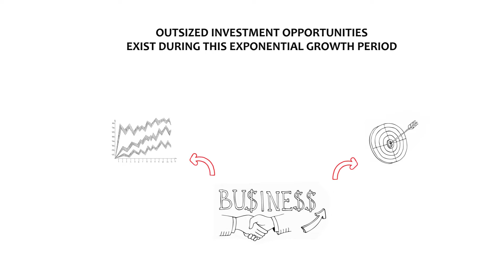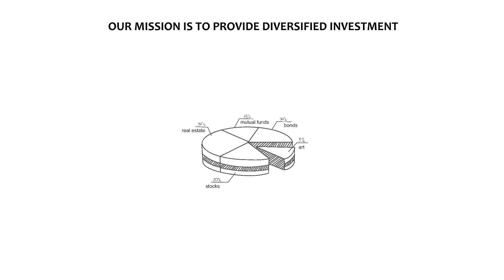Portal Digital Fund Infographic